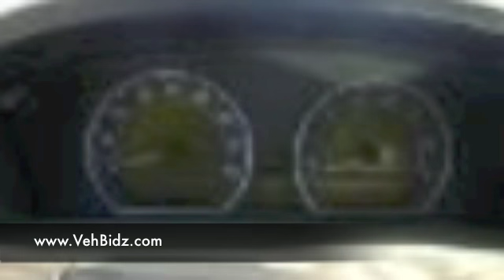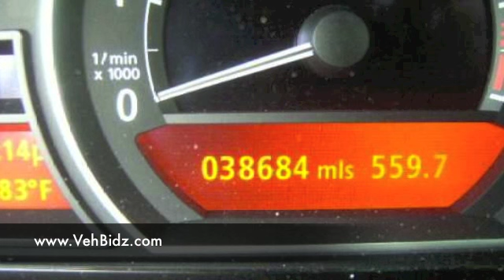Salvage cars for sale BMW 750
BMW 750 Vehbidz Auto Auction Register Today ! No license required open 4 public